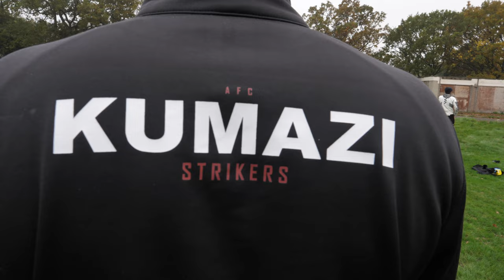OFFICIALLY HELL HEADLOSS ASWELL!! - KSTV EPISODE 15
The SFL Kumazi Side face MBoys in the SFL league a much need 3 points against a team we do not know much about. PLEASE ENJOY as this one is a real thriller with great goals, tough tackles, head losses, bad decisions all over but great entertainment nethertheless.

AFC KUMAZI STRIKERS are a club running since 1999. We have been playing in the hardest leagues in the South London areas.
We are looking to give you content every Sunday at 6PM so if you enjoy our content please Like Subscribe to our channel and you can follow us on our amazing journey to success.

FILMED and EDITED BY @DIRECTEDBYDAYV

COMMENTARY BY
@Dbo House